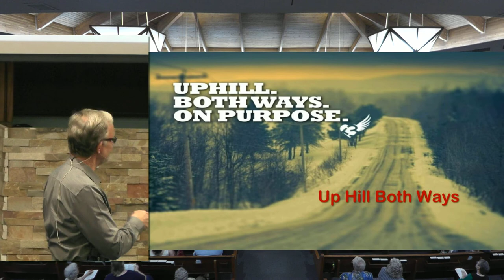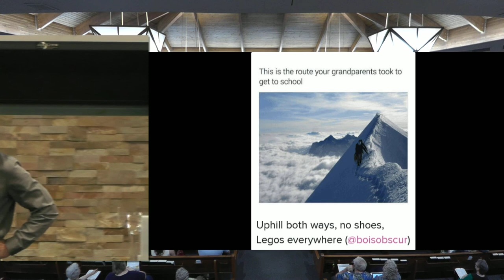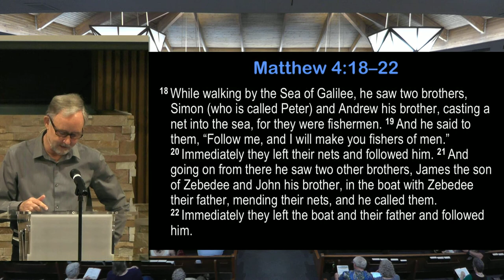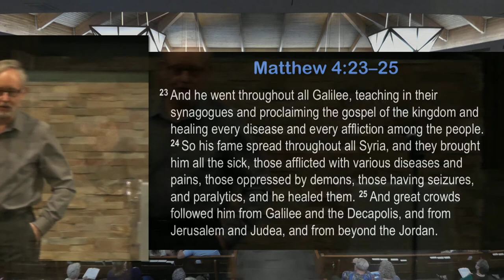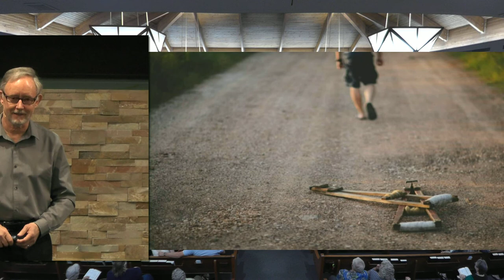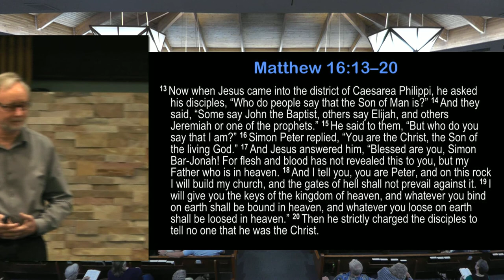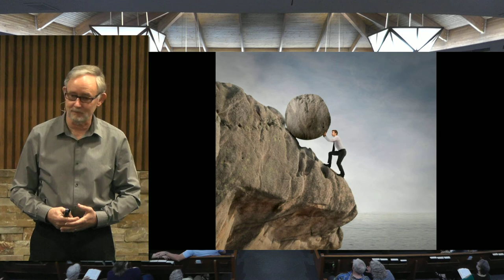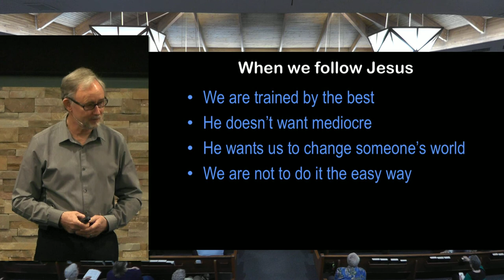Uphill Both Ways